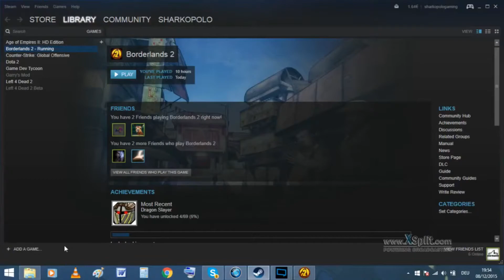Borderlands 2 Adventures with friends - Most Beautiful Car, Badass Psycho and more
This was recorded a long time ago. We've all gotten better at the game. Though, still the ridiculous moments happen...